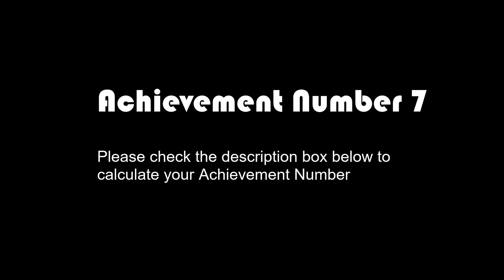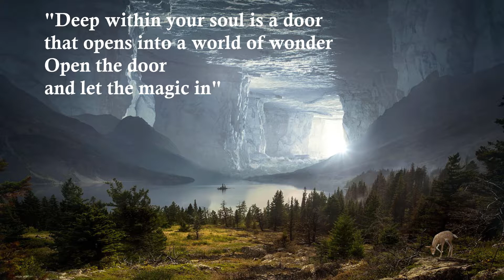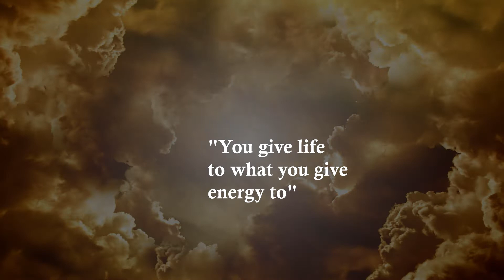Numerology Achievement Number 7-What it means for you in 2019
How to calculate Achievement number?
Start by writing down the number of your day of birth.
 Then, write the number of your month of birth.
 Now we add them together.
If the sum of your birth month and birthday is between 1-9, you have found your Achievement Number.
 If the sum of your birth month and birth day is a double-digit number,
continue to add the digits until you arrive at a single-digit number between 1 and 9, unless the resulting number is a Master Number 11, 22, or 33… or Karmic Numbers 13, 14, 16, or 19.
Achievement Number can show you the type of problems that may arise in any period during the Universal cyclic patterns and
offers suggestions to help bring the troublesome quality into balance.The Achievement Number also highlights the positive personal trends that will grace you so that you can experience the best of each of the primal energetic vibrations.
If you want to find out what is in store for your destiny(we are here on this earth for a purpose and our soul signed a contract before we were born)then,get your FREE Numerology reading here➡️